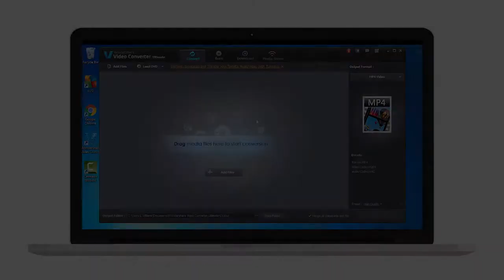Wondershare Video Converter Ultimate: Edit and Crop A Video